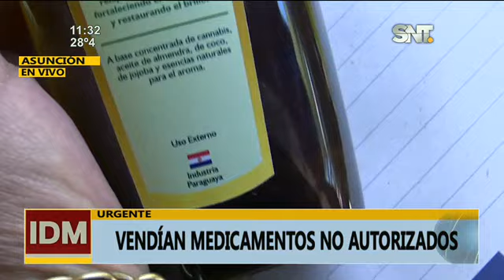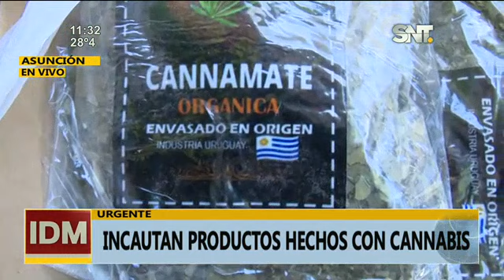Allanamiento e incautación en Asunción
Incautan productos hechos con cannabis en un local comercial que no contaba con autorización.
Desde yerba, shampoo y hasta chocolate.